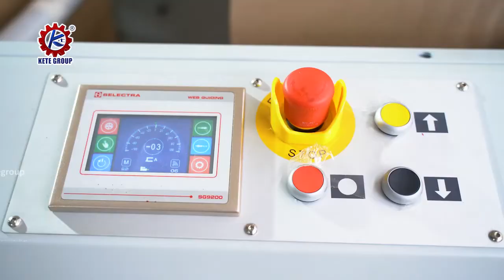D cutting Handle Square Bottom Paper Making Machine Paper Bag Show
Skype: ketesales3
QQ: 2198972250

As one of the famous paper bag making machine manufacturers in China, KETE provides a one-stop solution of paper bag making machines. Our paper bag making machine have CE certification and RoHS Certification. Our main types of paper bag making machine is flat and satchel paper bag making machine and square bottom paper making machine. our paper bag making machine price and paper bag machine price is competitive. inquire get our paper bag making machine price list. chick follow link see our paper bag machine video.

Fully Automatic Paper Bag Making Machine With Handle
This fully automatic paper bag machine for sale use roll-type paper to make the square bottom paper bag with a twisted handle or flat handle.

Fully Automatic Paper Bag Making Machine With Twisted Handles

Fully Automatic Paper Bag Making Machine With Flat Handle Loops Inline

This Series Roll feeding square bottom paper bag making machines use printed or non-printed roller paper as raw material to make various sized square bottom paper bags without a handle. With the machine, you can produce paper bags with 3 kinds of bottom style.

Fully Automatic Roll Fed Square Bottom Paper Bag Making Machine (Small Size)

Fully Automatic Paper Bag Making Machine With Printing(Inline 2color / 4 color Flexo Printing)

Fully Automatic Grocery Paper Bag Making Machine With Plastic Window

Fully Automatic Kraft Paper Bag Making Machine With D Cutting Handle

Flat and Satchel Bottom Food Paper Bag Making Machine

This flat and satchel paper bag machine use roller type paper to make sharp bottom paper bags, which are widely used for food packaging, such as bread paper bag, KFC Chicken wings paper bag, potato chip paper bag, snack paper bag, fish paper bag, meat paper bag, dry fruit paper bag, and ECO-friendly paper bag and so on. our food paper bag making machine price is competitive.

Fully Automatic Flat and Satchel Paper Bag Making Machine (Small Size)

Full Automatic Food Bag Making Machine With Plastic Window

Fully Automatic Food Paper Bag Machine With Plastic Window and Inline Printing

Paper Bag Handle Making Machine Paper Bag Handle Pasting Machine

This Series of paper bag handle making machine use roll paper to make flat handles or twisted handles. After the paper handle making process, you can use handle pasting machine to paste handles to square bottom paper bags.

Paper Bag Handle Pasting Machine (Twisted Handle and Flat Handle)